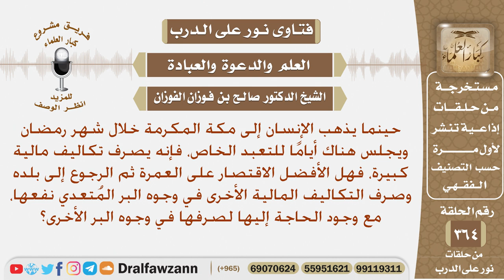هل الأفضل صرف التكاليف الكبيرة لأداء العمرة أم صرفها في وجوه البر في بلده لكثرة الحاجة إليها؟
نص السؤال: حينما يذهب الإنسان إلى مكة المكرمة خلال شهر رمضان ويجلس هناك أيامًا للتعبد الخاص، فإنه يصرف تكاليف مالية كبيرة، فهل الأفضل الاقتصار على العمرة ثم الرجوع إلى بلده وصرف التكاليف المالية الأخرى في وجوه البر المُتعدي نفعها، مع وجود الحاجة إليها لصرفها في وجوه البر الأخرى؟
السيرة الذاتية :
للاشتراك في قناة الشيخ صالح الفوزان

رئيس الفريق
لمشروع كبار العلماء